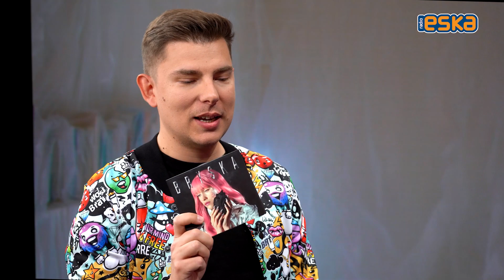"Mam nadzieję, że szybko nie zniknę" - Bryska wydaje płytę i wyzywa na pojedynek Podsiadłę!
Bryska opowiedziała w studiu Radia ESKA o debiutanckiej płycie "Moja ciemność". Zdradziła też szczegóły współpracy z Dodą i zaprosiła do duetu Dawida Podsiadłę. Michał Hanczak zapytał ją także jak radzi sobie z hejtem, czy widzi się w Tańcu z Gwiazdami i dlaczego porównuje się do gumy balonowej. Padło też fundamentalne pytanie o sernik.